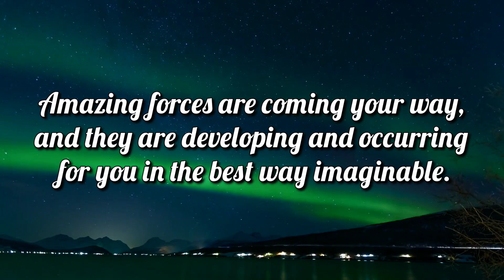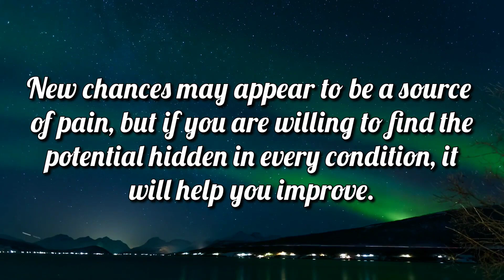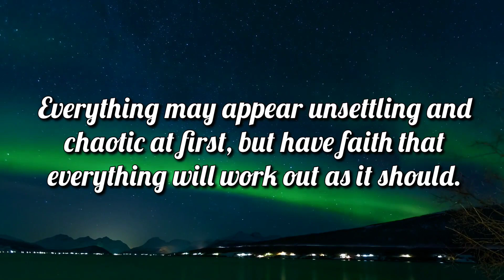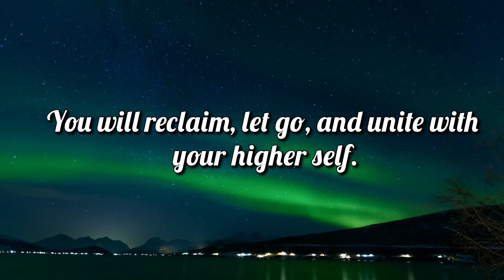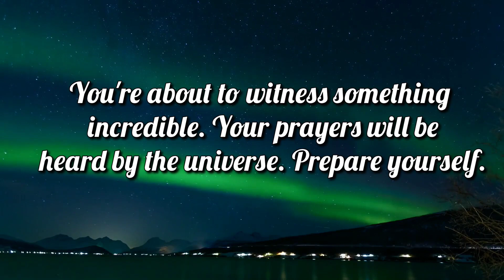Someone has inquired about your address. They are planning to...Universe